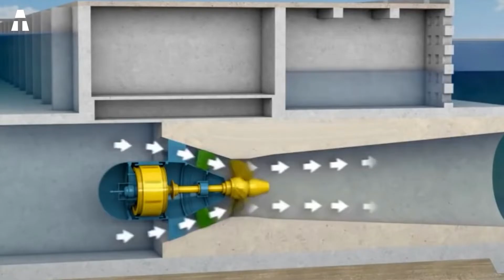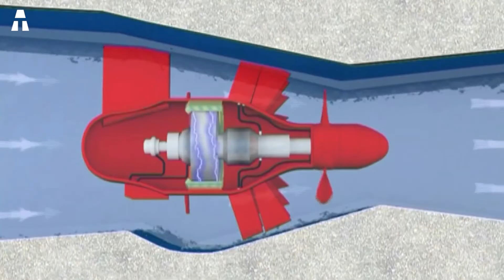Como Funciona a Energia Maremotriz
Hoje vamos nos concentrar em algo próximo a nós. Falaremos de uma energia renovável marítima. O aquecimento global deu origem a ideias de soluções para limitar as emissões de gases de efeito estufa. A utilização de energias renováveis ​​em substituição ou em adição aos combustíveis fósseis parece ser uma boa solução para reduzir as emissões de CO2. A energia renovável é fornecida pelo sol, vento, calor da terra, cachoeiras e correntes entre outros. Produz eletricidade, mas mais. Isso inclui a produção de calor, frio, gás e óleo combustível. Consideradas inesgotáveis ​​na escala de tempo humana, essas fontes de energia produzem pouco ou nenhum resíduo ou emissões poluentes. Eles são diferentes dos combustíveis fósseis. Estes últimos poluem e sua oferta é escassa. Finalmente, as energias renováveis ​​são mais sustentáveis, especialmente em caso de crise.

✔ Obrigado ヅヅ